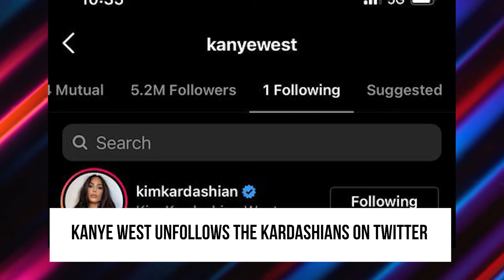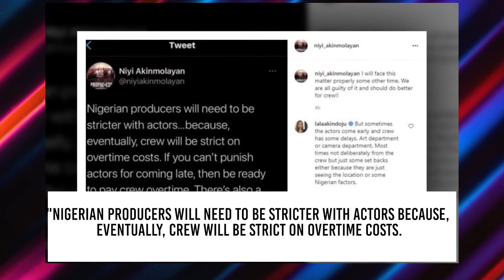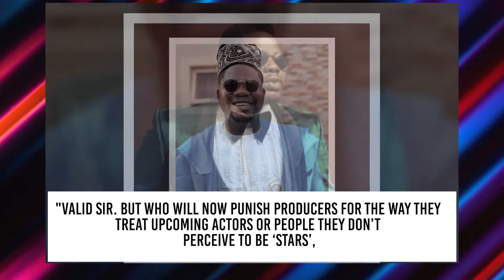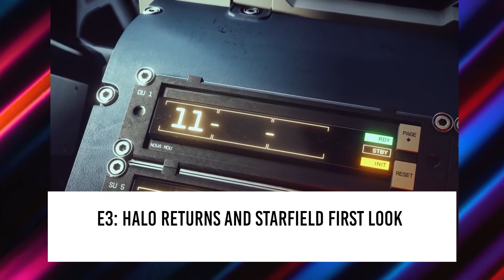Welcome to CATCH UP+ on Aforevo Tv|| Nigeria loses 24.72 Billion Naira in 10 Days over Twitter Ban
Follow Aforevo Tv for all the latest entertainment news and updates only on CATCH UP+

ENTERTAINMENT SEGMENT
8 Nigerians Selected For U.S Embassy And Catalyst Story Institute Storytelling Project
Kanye West Unfollows The Kardashians On Twitter
Nigeria 'Loses N24.72bn' In 10 Day Due To Twitter Ban
Google Deletes Adamu Garba’s Crowwe App From Play Store
Davido's Logistics Manager Israel DMW Screams At Airport
Nigerians Protest On Democracy Day

MOVIE SEGMENT
Niyi Akinmolayan says Filmmakers should be more Stricter with Actors
Isoma Osaje warns Film Critics should stop Tagging Filmmakers on Negative Reviews
Issa Ray Joins Cast of “Spider-Man: Into the Spider-Verse” Sequel as Spider Woman
John Boyega Exits Netflix Movie “Rebel Ridge”
Tyler Perry Brings Back Madea on Netflix
‘Rattle Snake: The Ahanna Story’ and ‘Voiceless’ are coming on Netflix

TECHNOLOGY NEWS SEGMENT
EA: Gaming Giant Hacked And Source Code Stolen
E3: Halo Returns And Starfield First Look
Vodafone Picks Samsung For 5G Network